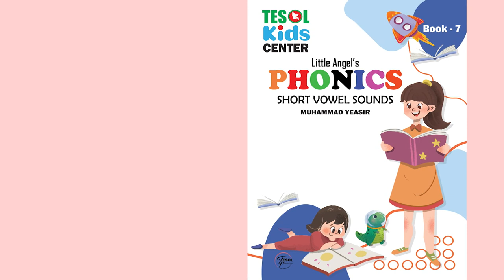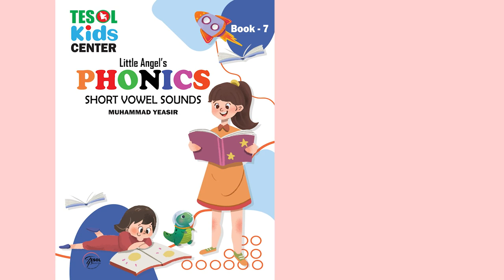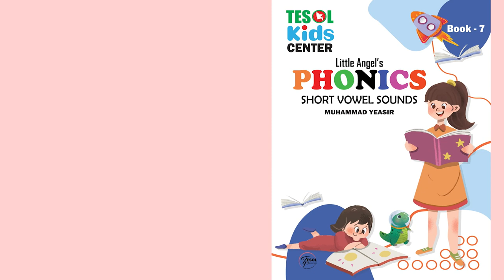TESOL BANGLADESH | PHONICS | TESOL KIDS CENTER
Description:
Join us for a fun and educational phonics adventure at the TESOL KIDS CENTER! In this video, we'll explore the sounds of the English language and how they relate to letters and words.